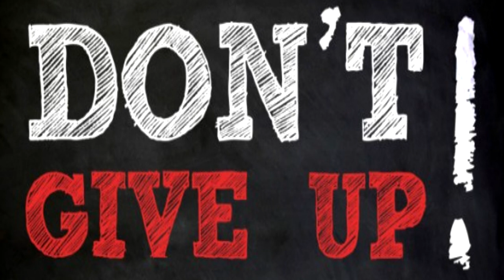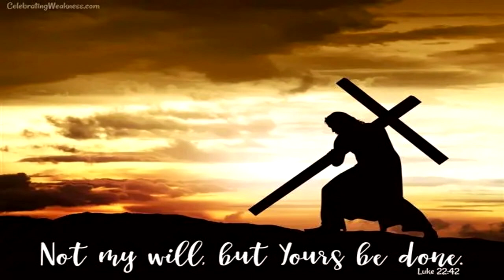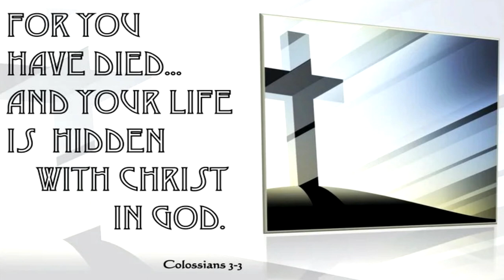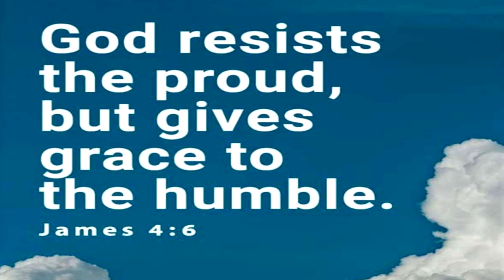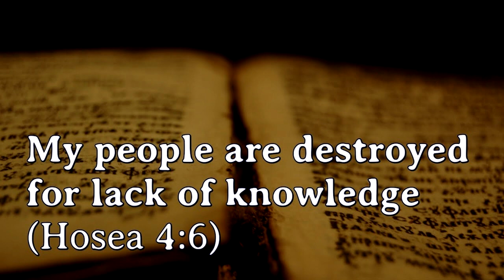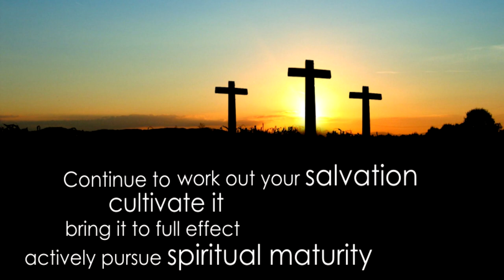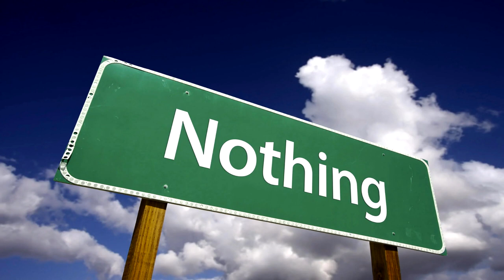Three Levels of Death